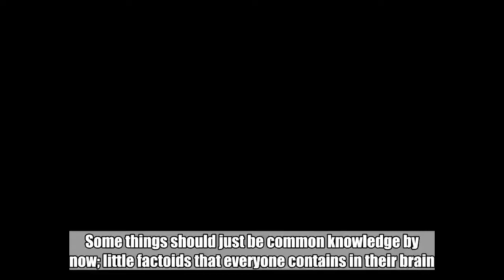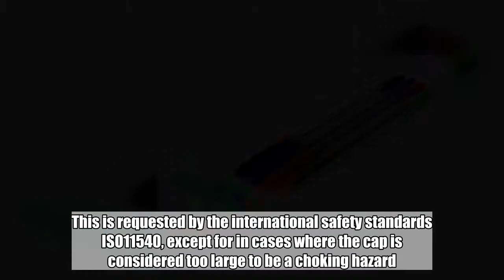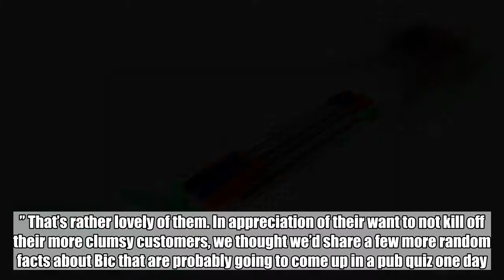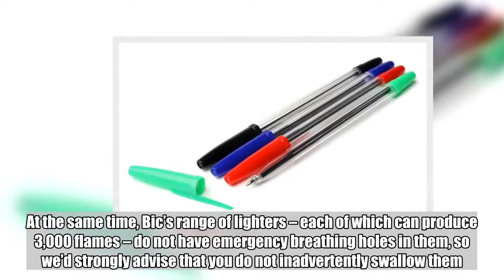There's A Surprising Reason Why Pen Caps Have Holes In Them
Some things should just be common knowledge by now; little factoids that everyone contains in their brain. The Earth isn’t flat, but an oblate spheroid. Nope, your hair and nails don’t grow after you die. The holes at the top of Bic biro pens are there so that, if you swallow one accidentally, you can still breathe and won’t choke to death. It's debatable whether that last one there is common knowledge or not. A quick Google search of the fact, rewritten as a question, reveals articles addressing this point going back several years, with the latest (re)appearing just this week. We suppose it’s one of those things that comes up from time to time, like what would happen if you nuked Yellowstone (not much, as it turns out). If you jump over to Bic’s website, under their FAQs, it quite clearly states: “The reason that some BIC® pens have a hole in their cap is to prevent the cap from completely obstructing the airway if accidentally inhaled. This is requested by the international safety standards ISO11540, except for in cases where the cap is considered too large to be a choking hazard.” That’s rather lovely of them. In appreciation of their want to not kill off their more clumsy customers, we thought we’d share a few more random facts about Bic that are probably going to come up in a pub quiz one day. Did you know, for example, that each Bic ballpoint pen can produce at least 2 kilometers (1.2 miles) of ink before it begins to run out? In fact, in 2015, 7,250 kilometers (4,505 miles) of writing tests on such pens were carried out on ballpoint pens, gel pens, and rollers to make sure they worked to the highest standard. That's equivalent to the distance from the Earth’s surface all the way down to the very heart of the planet’s iron core… and 13.7 percent of the way back again. That’s a lot of scribbling. Sounds quite therapeutic, to be honest.  At the same time, Bic’s range of lighters – each of which can produce 3,000 flames – do not have emergency breathing holes in them, so we’d strongly advise that you do not inadvertently swallow them. The best part of the Bic site, however, is this rather curious fact: “100 percent of pen balls are made through a highly-controlled process.” As opposed to a highly uncontrolled process, involving explosions and bouncy castles and utter pandemonium, we suppose. Anyway: thanks Bic, for stopping fans of pen-chewing from shuffling off their mortal coil prematurely.